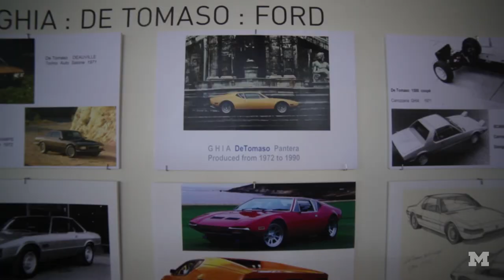Tom Tjaarda and DLectricity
Tom Tjaarda: A Life in Design: goo.gl/5AzBX4
Tom Tjaarda, one of the world’s most innovative and distinguished designers, is the recipient of this year’s Taubman College Distinguished Alumnus Award. A legend in European automotive design circles, Tjaarda has created more than eighty new vehicles that include production, prototype, custom, modification, and show cars.

Dlectricity - D MET Design: taubmancollege.umich.edu/news_and_events/news/?news=1115
D Met Design, composed of Taubman College Lecturers Joel Schmidt and Liz Skrisson, has been selected to feature in this year's DLECTRICITY festival with their project, “Mike Teavee: Am I Coming in Clear?” A follow-up to their “Frontier Town” project from last year's event, “Mike Teavee” references the television obsessed youngster who jumps at the chance to be transported inside his favorite pastime in the beloved 1971 film, Willy Wonka & the Chocolate Factory.